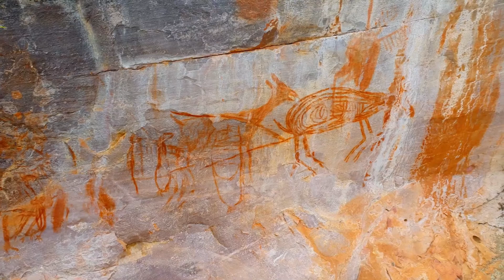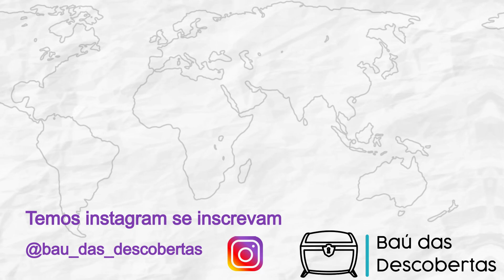Visite a Pedra Alta em na Serra do Cabral em Felício MG: Viagem pelo Brasil de Palio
Visitamos o mirante do sol e conhecemos as pinturas rupestres de Joaquim Felício dentro do parque nacional da Serra do Cabral.

Somos um casal que sonha em montar uma casa no carro e viver na estrada conhecendo o Brasil e começamos essa história com o nosso Palio 1.0.
Assista nossos vídeos até o fim e te esperamos sempre no próximo vídeo do canal.
Conte-nos o que você achou do vídeo nos comentários!

Abraços e gratidão à todos. Lílian e Djalma.